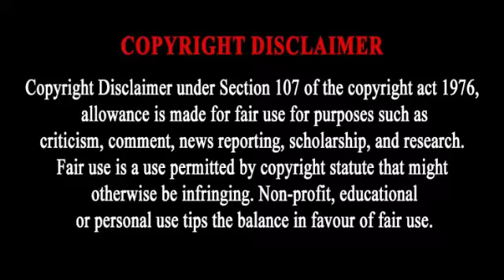Dwitiyo Purush 2020 l Parambrata Chatterjee, Raima l Full Movie Facts And Review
This Video have reviews and facts of Dwitiyo Purush 2020 movie